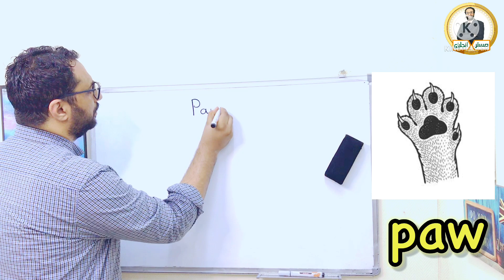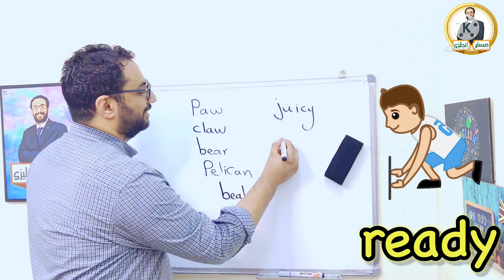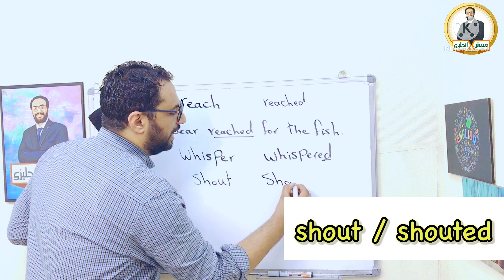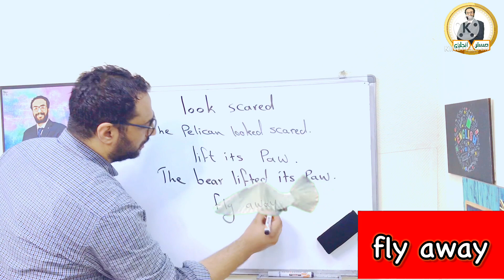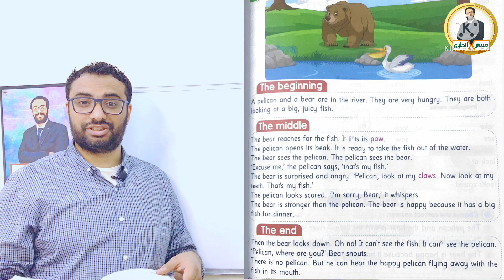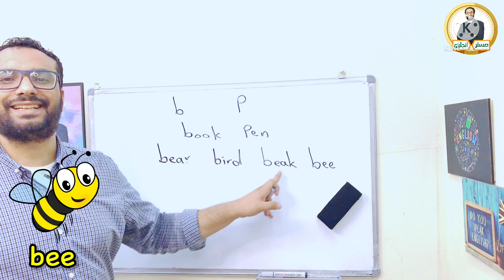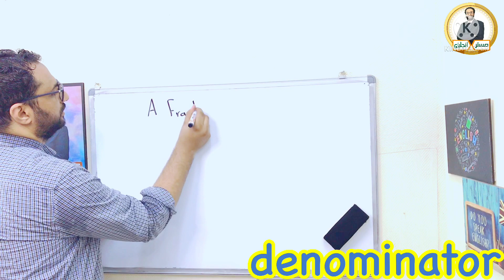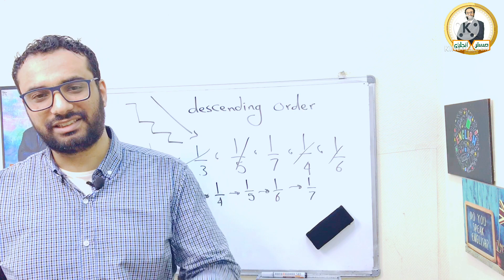شرح كونكت 4 للصف الرابع | الترم الأول الوحدة الثانية الدرس الرابع | Connect 4 Unit 2 Lesson 4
لينك جروب الصف الأول الابتدائي
لينك قائمة تشغيل الصف الأول الابتدائي
الترم الأول منهج كونكت

لينك قائمة تشغيل الصف الخامس الابتدائي ترم أول تايم

هذا الفيديو هو شرح منهج كونكت الجديد جريد 4 الدرس الرابع و فيه قصة البجعة و الدب و درس الماث الكسور و ايضا صوتيات
The pelican and the bear
phonics
math fraction